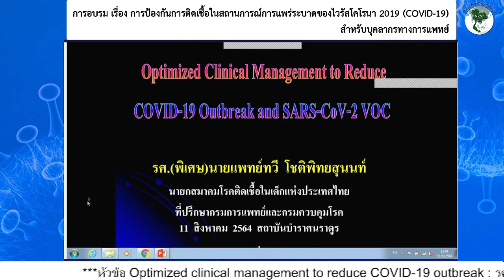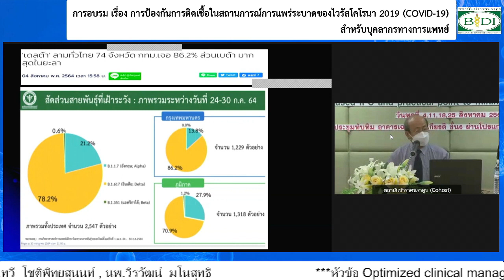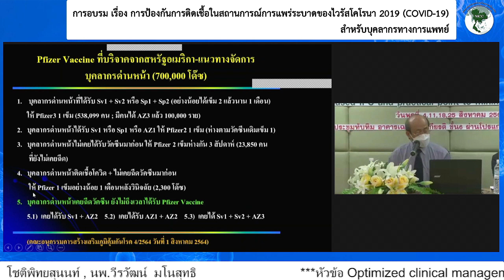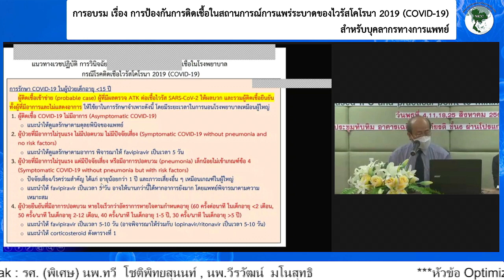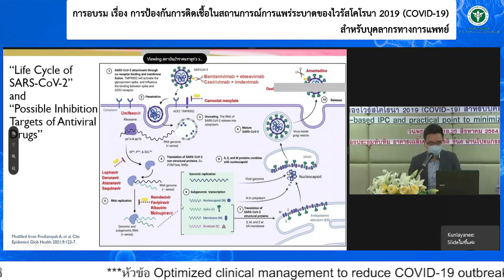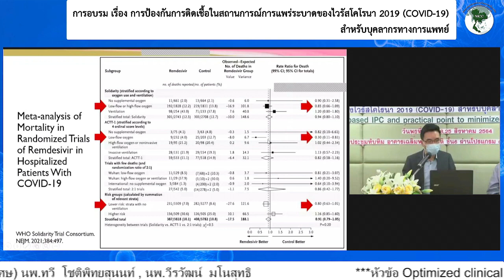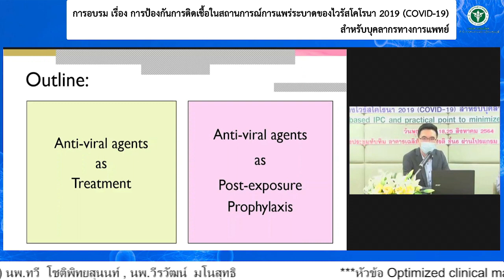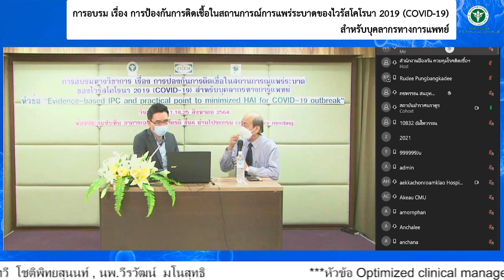Optimized clinical management to COVID-19 : รศ. (พิเศษ) นพ.ทวี โชติพิทยสุนนท์ นพ.วีรวัฒน์ มโนสุทธิ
การอบรมทางวิชาการ เรื่อง การป้องกันการติดเชื้อในสถานการณ์การแพร่ระบาดของไวรัสโคโรนา 2019 (COVID - 19) สำหรับบุคลากรทางการแพทย์ หัวข้อ “Evidence-based IPC and practical point to minimized HAI for COVID-19 outbreak” The series: Episode 1-4 วันพุธที่  4, 11, 18, 25  สิงหาคม 2564    เวลา 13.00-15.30 น
ณ ห้องประชุมทับทิม อาคารเฉลิมพระเกียรติ ชั้น 6 ผ่านโปรแกรม cisco webex meeting สำนักงานผู้ทรงคุณวุฒิ กรมควบคุมโรค ร่วมกับ สำนักงานป้องกัน ควบคุมโรคติดเชื้อและเชื้อดื้อยาในโรงพยาบาล สถาบันบำราศนราดูร